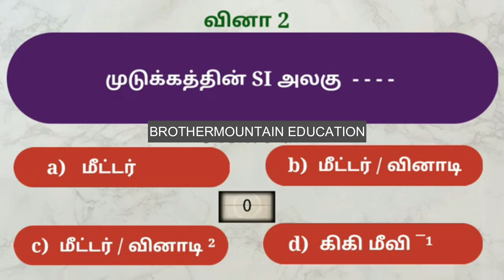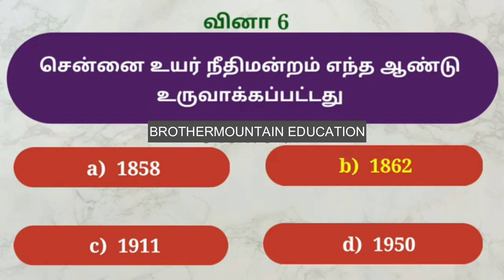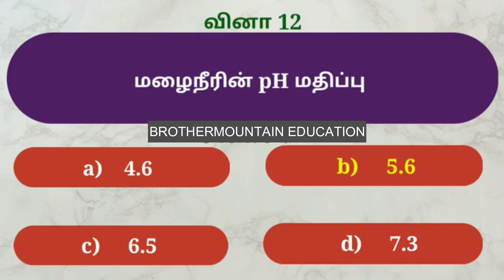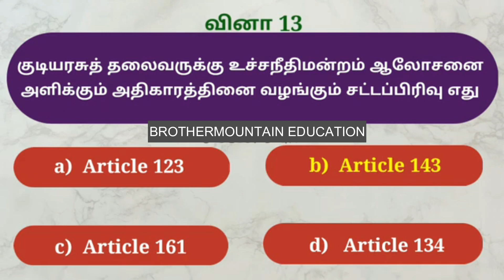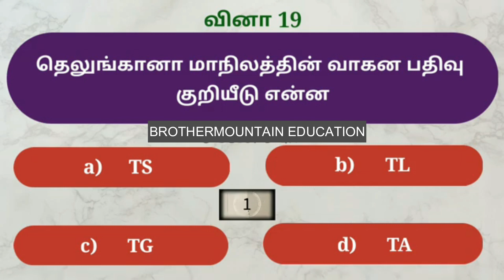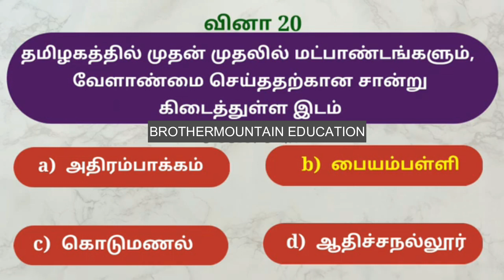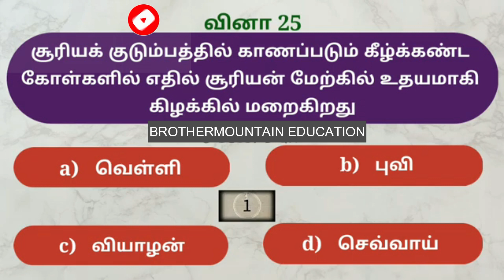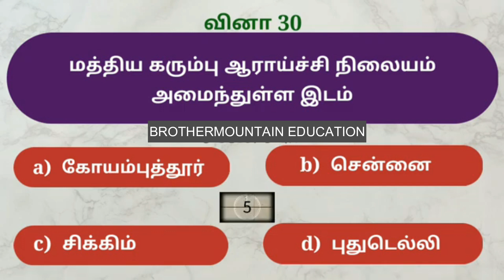TNPSC (PART#2) பொதுஅறிவு வினாவிடை || By BrotherMountain Education in Tamil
இந்திய அரசியலமைப்பு பற்றிய பொது அறிவு கேள்விகள் மற்றும் விடைகள் Indian polity tnpsc important questions polity questions for all competitive Exams like TNPSC RAILWAY SSC TNUSRB TET